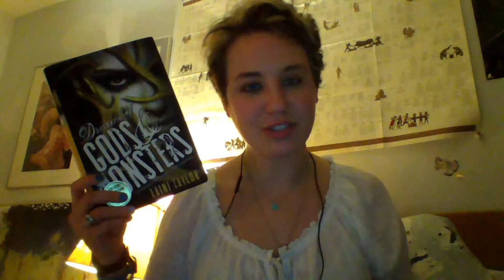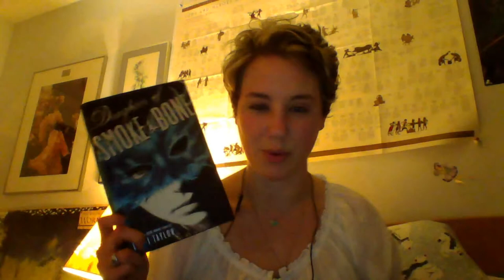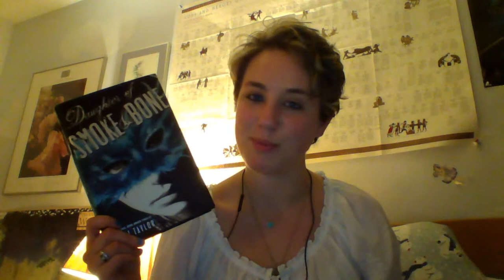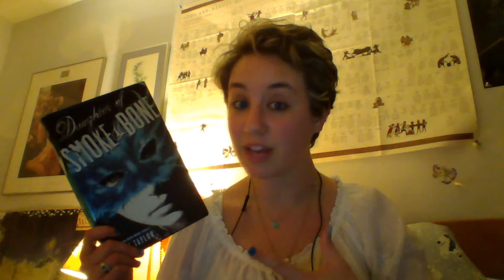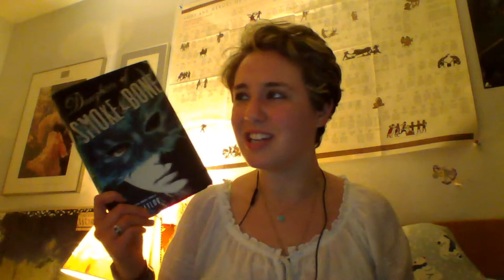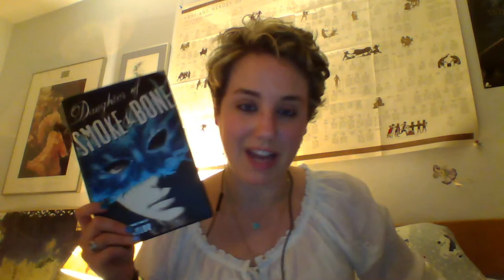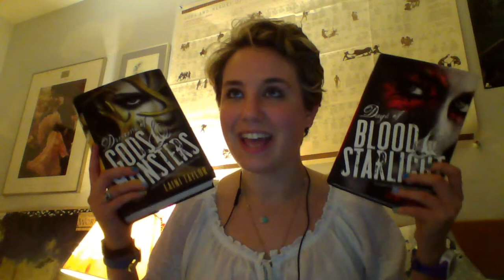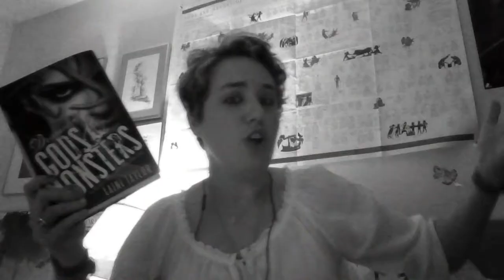REVIEW | 'The Daughter of Smoke and Bone' Trilogy by Laini Taylor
Around the world, black handprints are appearing on doorways, scorched there by winged strangers who have crept through a slit in the sky.

In a dark and dusty shop, a devil's supply of human teeth grown dangerously low.

And in the tangled lanes of Prague, a young art student is about to be caught up in a brutal otherwordly war.

Meet Karou. She fills her sketchbooks with monsters that may or may not be real, she's prone to disappearing on mysterious "errands", she speaks many languages - not all of them human - and her bright blue hair actually grows out of her head that color. Who is she? That is the question that haunts her, and she's about to find out.

When beautiful, haunted Akiva fixes fiery eyes on her in an alley in Marrakesh, the result is blood and starlight, secrets unveiled, and a star-crossed love whose roots drink deep of a violent past. But will Karou live to regret learning the truth about herself?